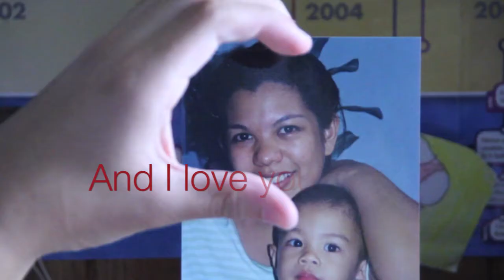Happy Mother's Day 2014 (Frozen - "Love Is An Open Door" Parody)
A Mother's Day video I Made for... Mother's Day... Anyway...

~Lyrics~
All my life has been a series of games that I play,
When suddenly you walk in my room.
"Your room should be fixed by the end of the day."
And I realised those words were my doom.

But for you, (But for you!)
It's your day! (It's Mother's Day.)
I don't have a choice anyway!

Happy Mother's Day! (Hap-py Moth-ers Da-ay)

I mean it's crazy,
"What?"
We have to weed the g-
"The garden?" (That's what I was gonna say...)
But when it comes to mothering you're simply number one.
Our mental synchronisation,
Can have but one explanation:
You and I are mother and son.

To G's attitude!
I will make his frown go away!

It's the eleventh of May! (It's true, it's true, it's true, it's true!)